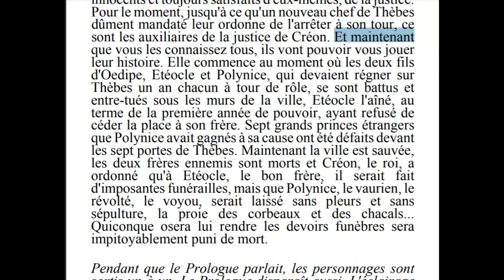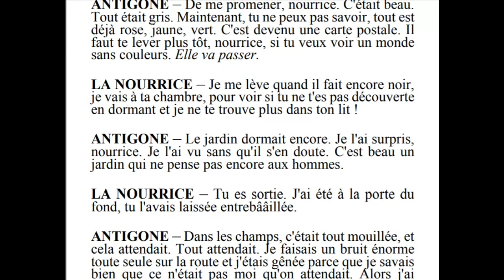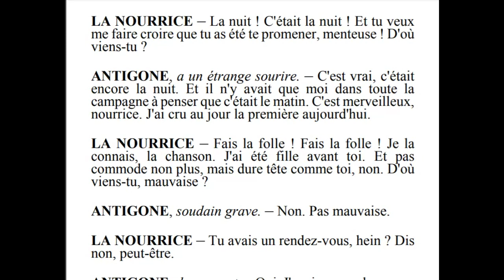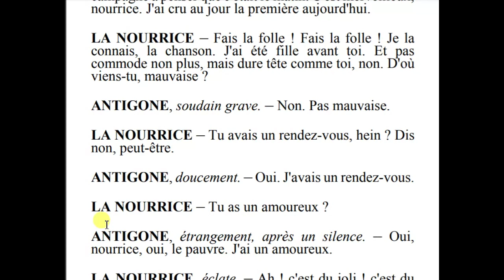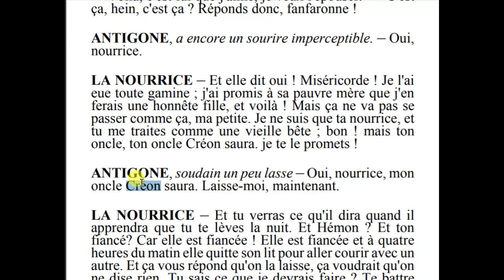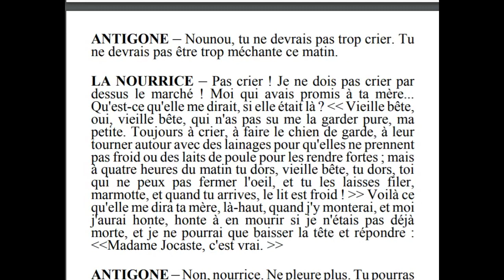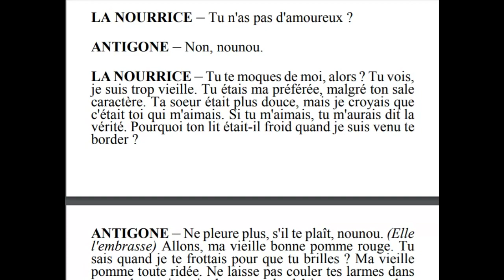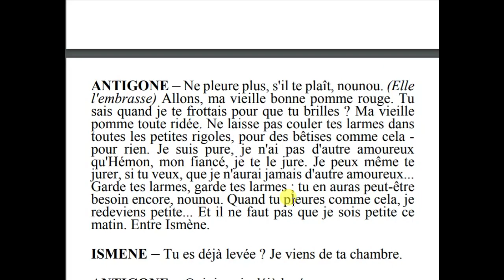شرح رواية Antigone بالعربية المغربية الدارجة - الجزء الثالث